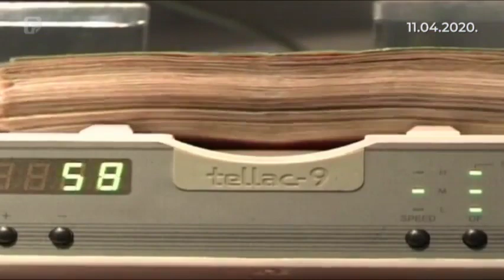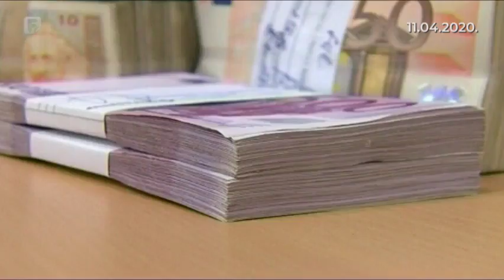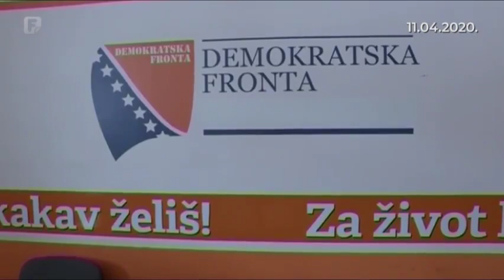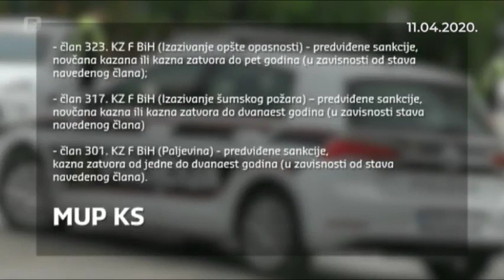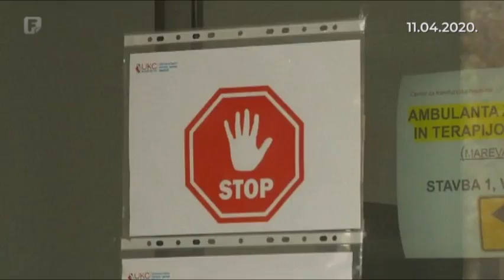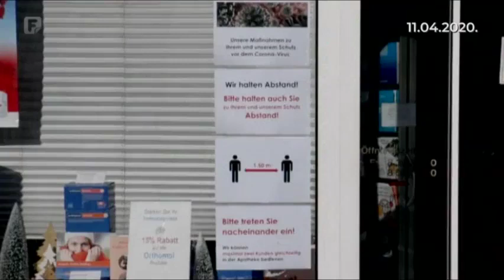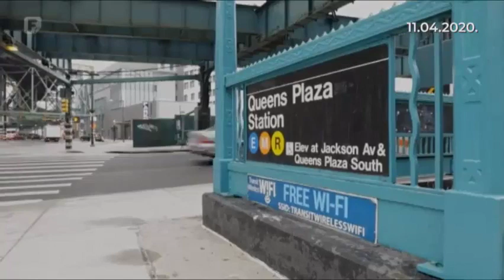Dnevnik 2 11.04.2020.